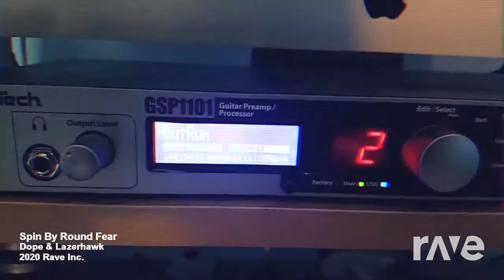Spin By Round Fear - Dope & Lazerhawk | RaveDj